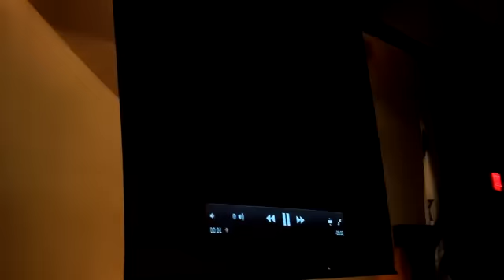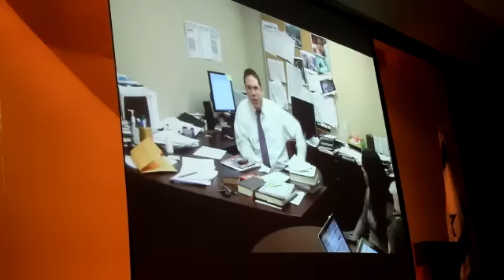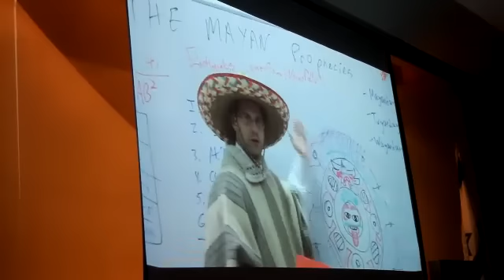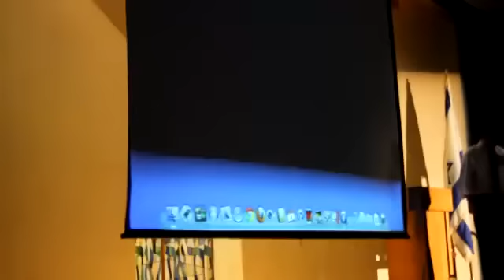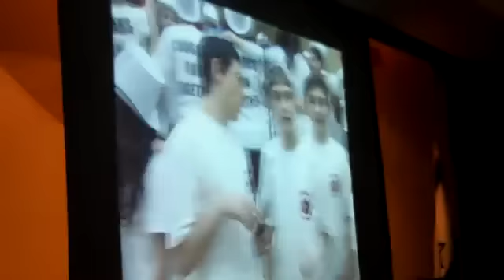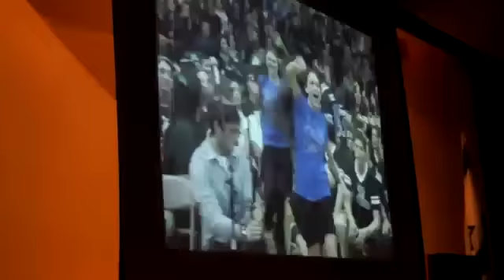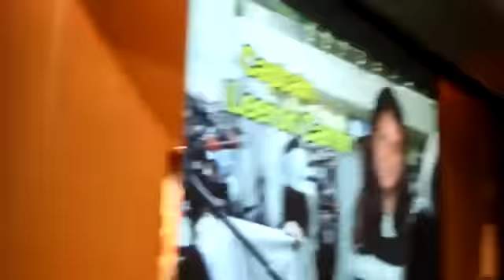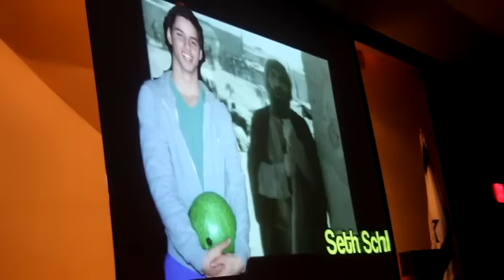Frisch Shiriyah Breakout 2013/5773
This is the video of Shiriyah Breakout at the Frisch School in Paramus, NJ.